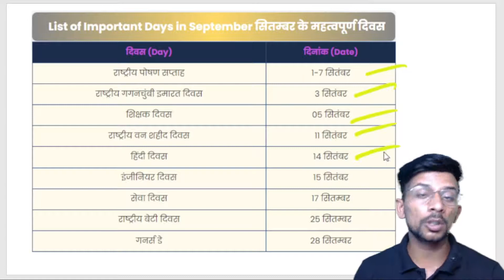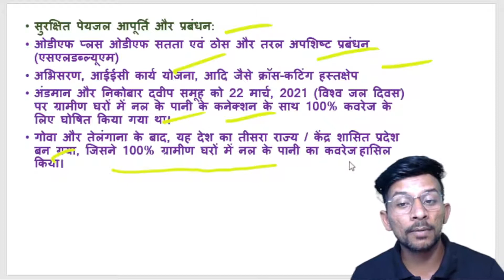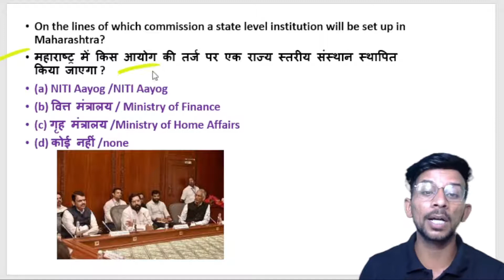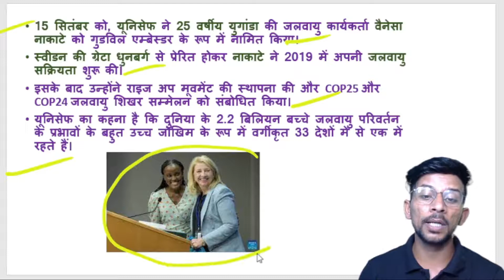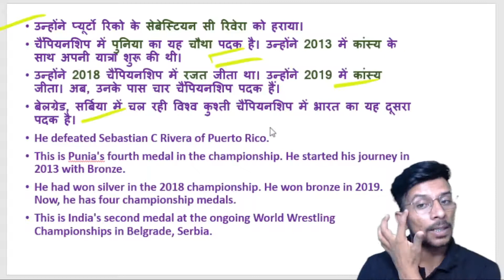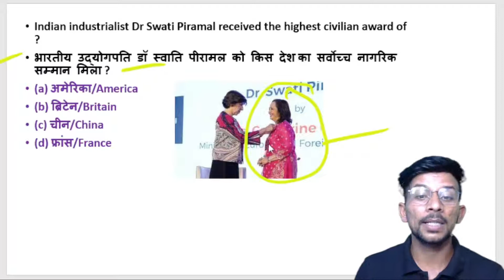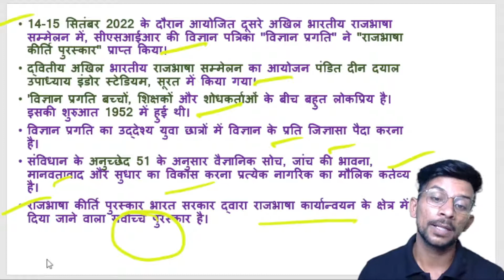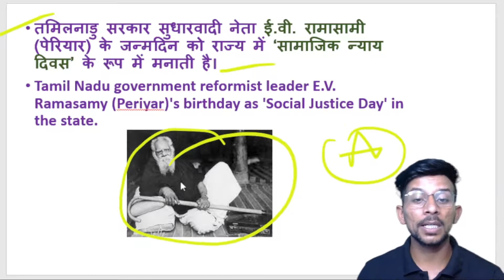20 September Daily Current Affairs 63 | Important Question | Current Affairs Today| Amit Chaudhary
* FREE--COURSE/BATCH
* FREE--PDF/PPT(TELEGRAM )

currentaffairsinhindi TodayCurrentAffairs dailycurrentaffairs2022 l;.
 CLASSES - TIME,
Daily Current का "तहलका" -6:00am
Haryana GK | CET की Test Series -10:00am
GK कि 'भयंकर' "Test Series"  -11:00am
"विश्व Affairs"                        -5pm

20 September Daily Current Affairs 63 | Important Question | Current Affairs Today| Amit Chaudhary